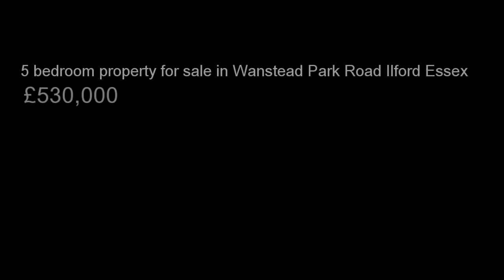5 bedroom property for sale in Wanstead Park Road Ilford Essex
If you like this property, would us to sell or let your property or would like to search for something different please